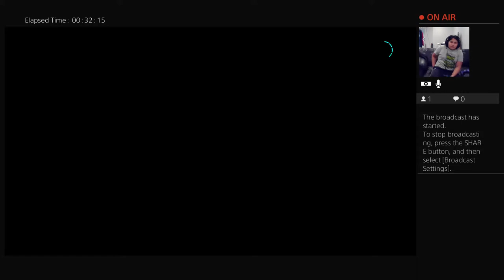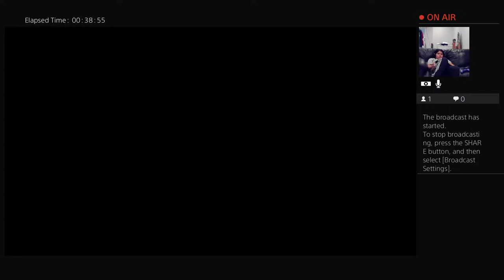Pierre plays sonic colors ultimate